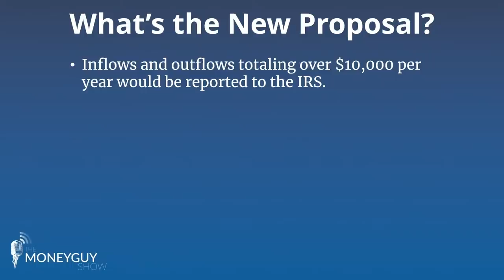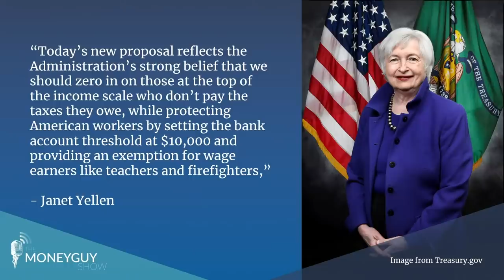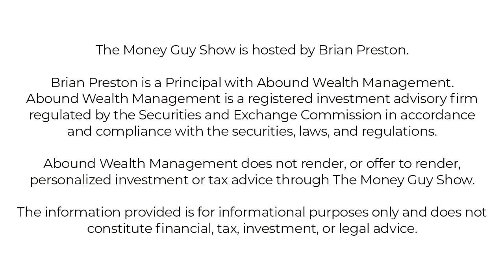The IRS Wants Access to Your Bank Account! [What You Need to Know]